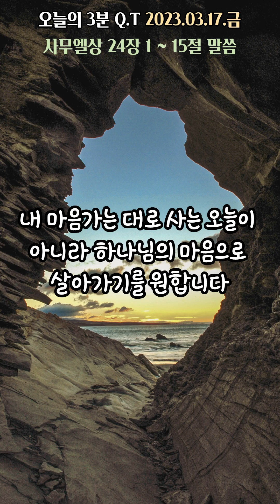오늘의3분큐티 20230317 _ 수정본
하나님과 동행하시는 복되고
승리하는 하루 되시기를
소망합니다. ^^

본 영상은
'생명의 삶' QT말씀과
같은 범위로 만들고 있으며
작성합니다. ^^